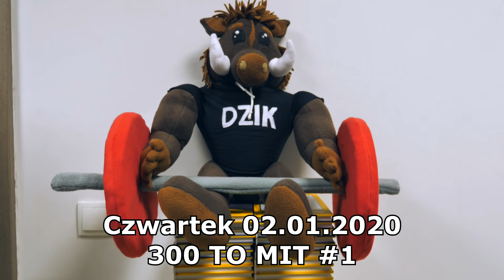300 TO MIT 🐗ZACZYNAMY🐗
ZAINWESTUJ W SWÓJ TRENING! - Najważniejsza suplementacja w atrakcyjnych cenach! (link skrócony)

Produkty, których używamy na co dzień:

Oryginalne koszulki DZIK® (link skrócony)
BIAŁKO Dobre WHEY™ (link skrócony)
CYTRULINA SMAKOWA PREMIUM (link skrócony)
KREATYNA SMAKOWA MONOHYDRAT (link skrócony)
BOMBA💣💣💣 - NAJMOCNIEJSZA PRZED-TRENINGÓWKA (link skrócony)

DARMOWE EBOOKI:
FUNDAMENTY TRENINGU SIŁOWEGO (link skrócony)